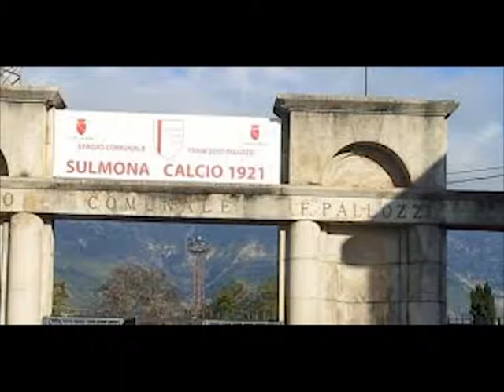Sintetico al Pallozzi contraria l'Ovidiana